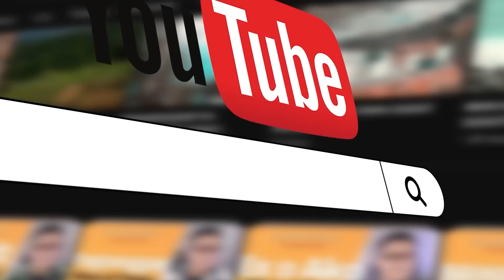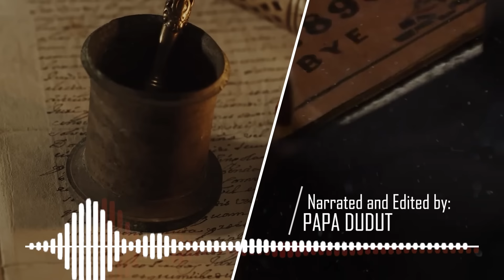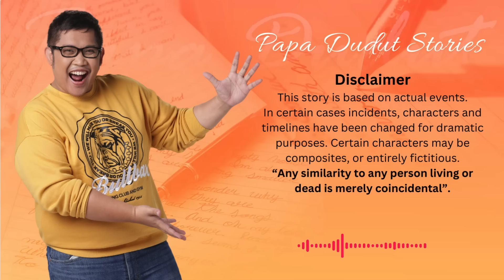BUSAW | KARDING | PAPA DUDUT STORIES HORROR